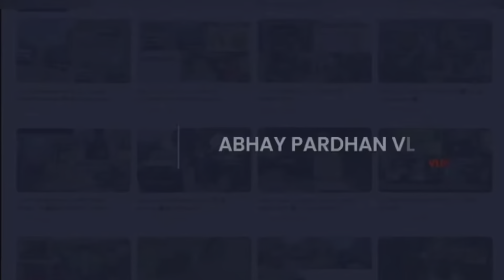SCORPIO OR FORTUNER ☠️ KO SAAF KRNE M HALAT KHARAB HOGYI 🥵